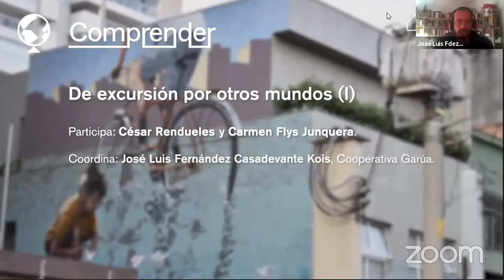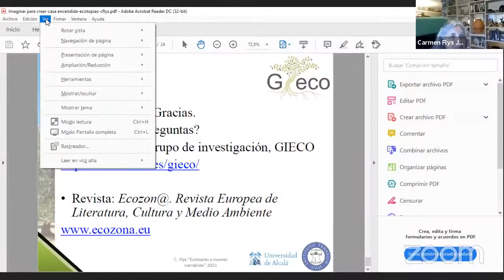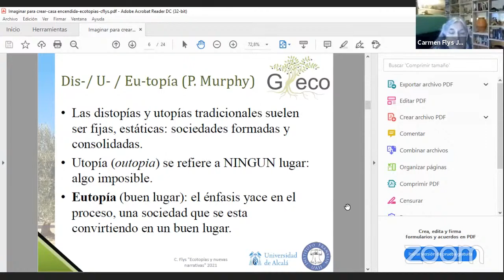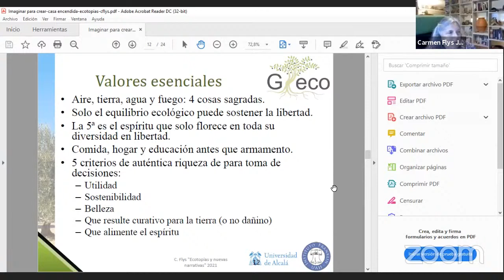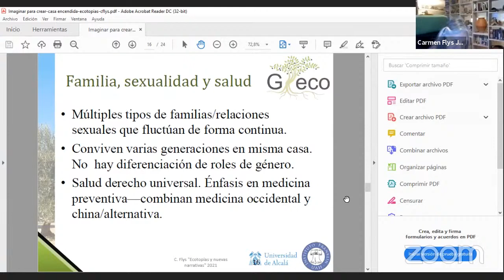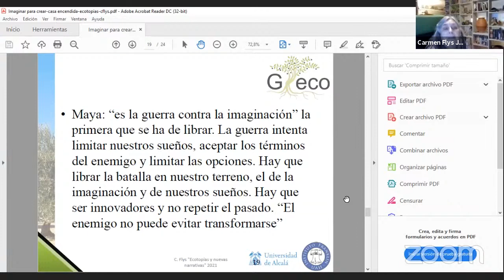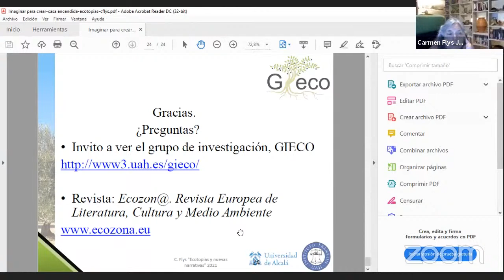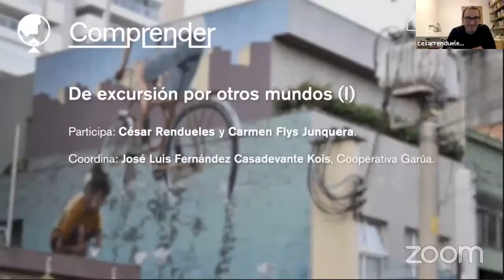De excursión por otros mundos (I) I César Rendueles y Carmen Flys Junquera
Excursiones para despertar la imaginación política y regresar con una nueva mirada sobre nuestra vida cotidiana. El viaje se realiza a través de novelas, ensayos, cómics o videojuegos que se convierten en provocadoras oportunidades con las que visitar mundos alternativos.

Las ficciones y creaciones culturales son ventanas desde las que vislumbrar cómo podrían ser nuestras sociedades si las inaplazables transiciones ecosociales hubieran resultado un éxito.

Un paseo por los cuatro futuros de Peter Frase

Cesar Rendueles. Filósofo, sociólogo y ensayista. Profesor de sociología en la Universidad Complutense de Madrid. Recientemente ha publicado Contra la igualdad de oportunidades: Un panfleto igualitarista.

¿Cómo será la vida después del capitalismo? Peter Frase imagina cuatro posibles futuros recurriendo a la economía, la sociología y al universo más pop de la ciencia ficción. Y manejando las grandes claves de las que depende todo: ecologismo, trabajo, robotización y lucha de clases. Su idea no es acertar, sino lograr que tomemos conciencia de cómo evitar lo peor de esos cuatro escenarios. Un texto que nos sirve de excusa para interrogarnos sobre nuestro futuro inmediato.

Imaginar para crear: la utopía literaria de Starhawk

Carmen Flys Junquera. Recién jubilada como profesora titular de Literatura Norteamericana y Ecocritica del Departamento de Filología Moderna de la Universidad de Alcala. Es fundadora y miembro del grupo de investigación en Ecocritica y humanidades ambientales, GIECO, y Editora Jefe de Ecozon@, revista Europea de Literatura, Cultura y Medioambiente.

Año 2048, a causa de una crisis del petróleo, una prolongada y severa sequía y la inundación de las costas por la subida del nivel del océano, cayó el gobierno democrático estadounidense. Hace veinte años, fuerzas militaristas unidas a grupos fundamentalistas cristianos se hicieron con el poder en el oeste del país. En San Francisco, un grupo se rebeló contra la ley marcial y ha creado una comunidad ecosocialista a espaldas de los gobernantes. Una oportunidad para aproximarnos al universo creado por Starhawk.

Coordina: José Luis Fernández Casadevante Kois, Cooperativa Garúa.